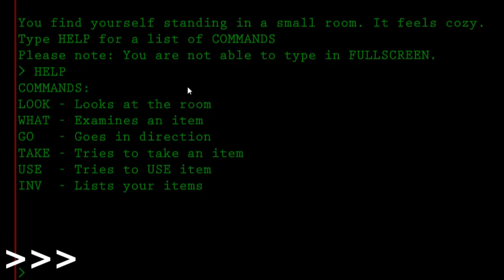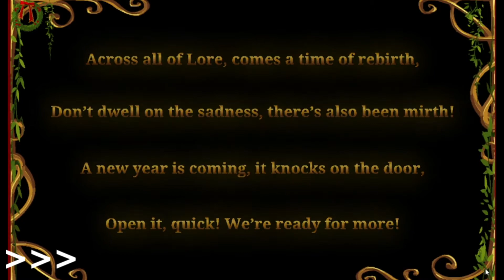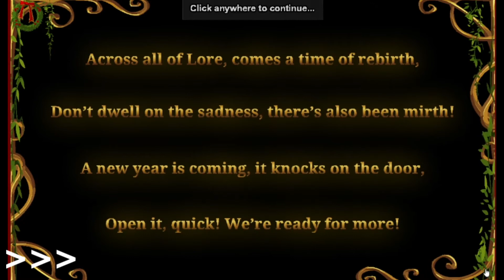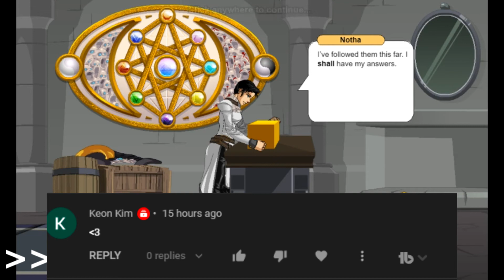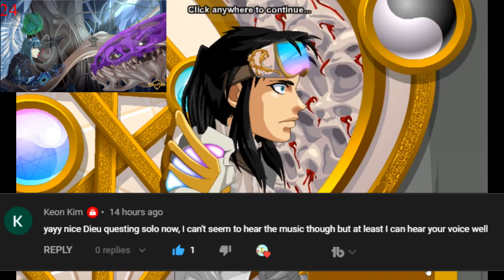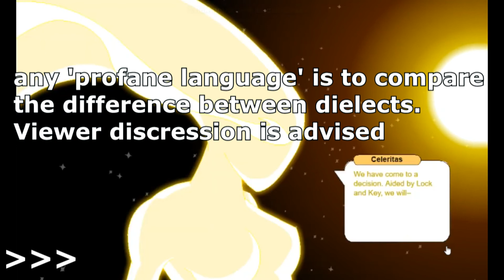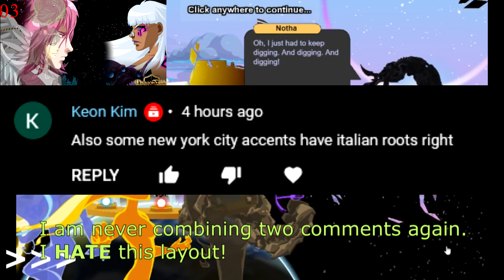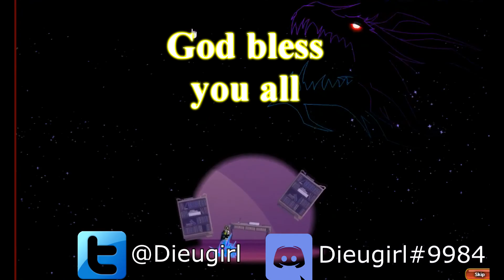4 x the Dragonfable - Reading Your Comments 16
I love you guys, so much! I share some of my favorite episodes of Dragonfable that Ive recorded while reading ya'lls comments!

Edit: Fudge, I forgot!